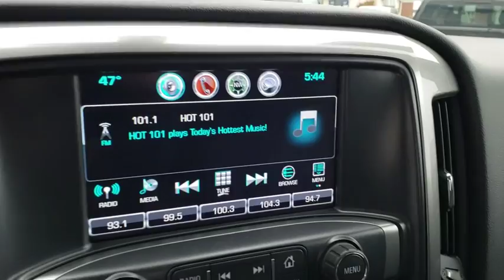2017 Chevrolet Silverado 1500 Alliance, Akron, Canton, Youngstown, Cleveland, OH N160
Silver Ice Metallic U 2017 Chevrolet Silverado 1500 available in Alliance, Ohio at Lavery Automotive. Servicing the Akron, Canton, Youngstown, Cleveland, OH area.

Lavery Automotive
1096 W State St